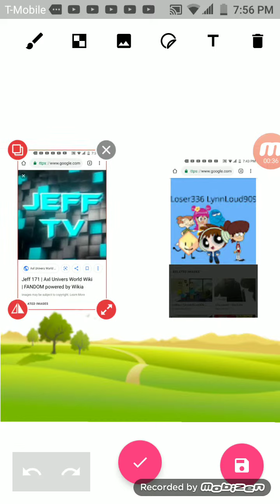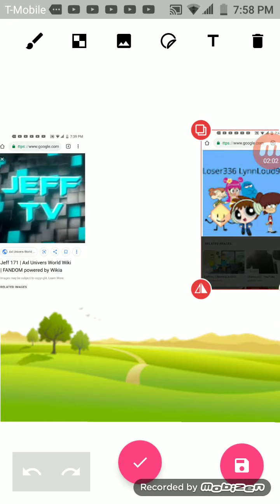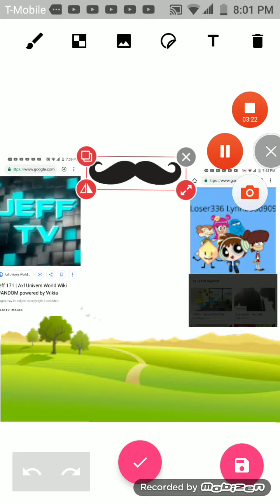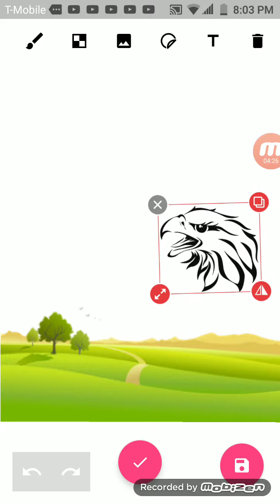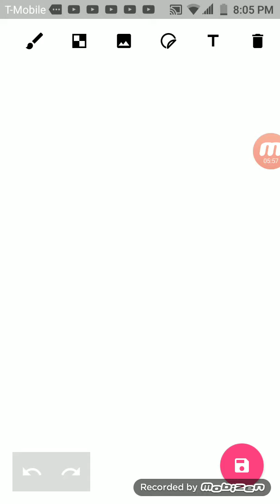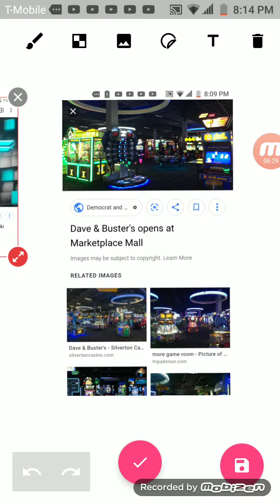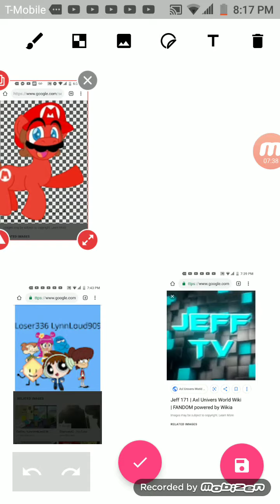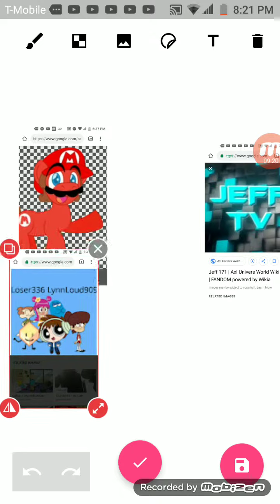Jeff 171 gets revenge on loser 336 Lynn loud 909 \ punnishment day